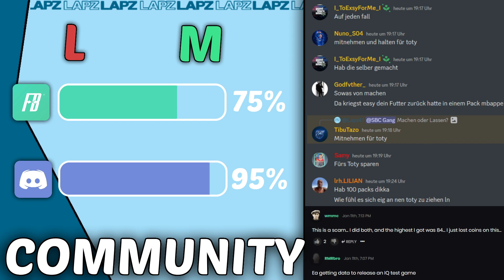SIND WIR LOST?!😅 Diese Upgrade SBC lohnt sich doch nicht....🧐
FIFA 23: 83+ x10 Upgrade Pack SBC!

► KAPITEL
0:00 Intro

⭐ Bei allen Sternen in der Videobeschreibung handelt es sich um Werbung, für die wir bezahlt werden.